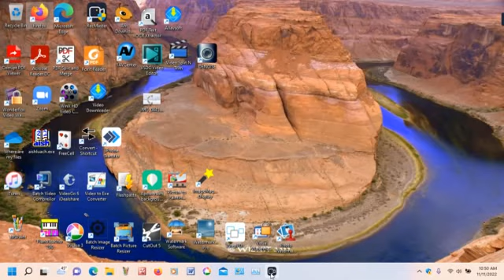The Chad McCullough Sextet performing "All Blues" - Nov. 10, 2022 - Courtesy of Ron Hilton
Performed at Kennilworth Assembly Hall, Kennilworth, Illinois - Chad McCullough, Scott Burns, Geof Bradfield, Ryan Cohen, Matt Ulery & Jon Deitemyer - in a tribute to Miles Davis' "Kind of Blue" Album